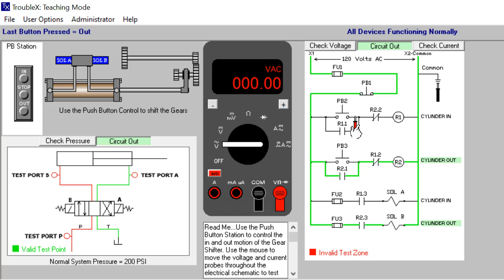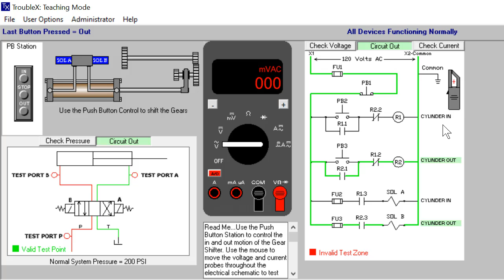Circuit Fault Simulation Introduction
"This clip is about the basic introduction of the incoming series of youtube shorts (meaning shortest videos lesser than 1 minute). This video will show all the navigation, menu and how the electrical and pneumatic circuit works.

The relationship between relay coil and relay switch will be explained in detail as well. Once the circuit is complete, the current will be able to flow through the path (rung) and energise the relay internal coil located in the particular complete rung and this action will cause the relevant relay internal switches to trigger  from NC (Normally Closed) to Open or from NO (Normally Opened) to Close."

This channel shares a series of hands on calibration as well as instrument troubleshooting based on process industry environment.

I am sure you will benefit much  from my videos which you can immediately apply the knowledge learnt from the videos to your real life work.

Please give me thumbs up and press like button to support my effort as the process of producing these videos are not easy and time consuming.